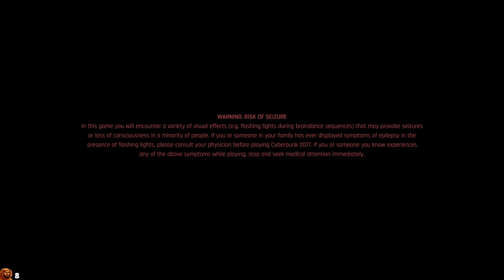Stream - Cyberpunk Set 23